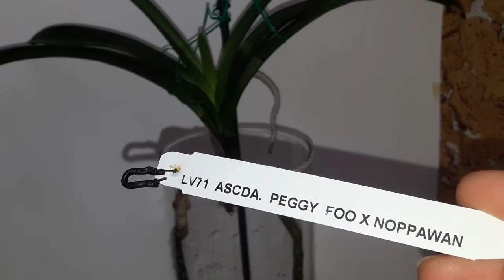Ванды - подростки).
Всем привет! Показываю еще 3 ванды, подростки, которые растут в системе с просушкой (36 часов  воде и 5 дней без воды). Подкормки раз в две недели минеральными удобрениями 20-21-20+Mg от Schultz весна/лето и фосфорными 10-51-10+Mg от Schultz осень/зима. Растения с сайта eBay.

Есть и другие видео за 2017, приглашаю заглянуть на канал, плейлисты.